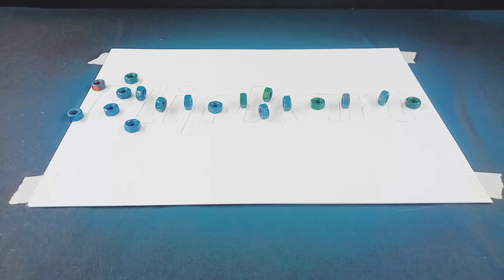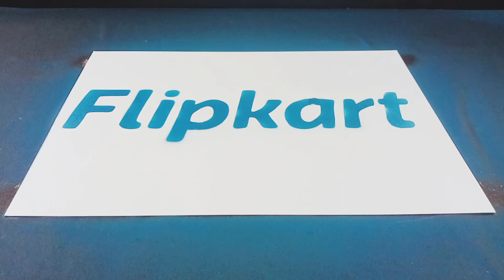Flipkart | Spray Paint Logo